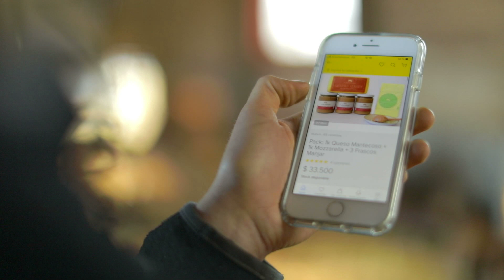Fundo Playa Venado | Emprendedores | Chile | Mercado Libre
Ignacio Álvarez y su familia dan vida a FUNDO PLAYA VENADO, un lugar mágico donde gracias al trabajo de un gran equipo producen manjar y queso de calidad premium. Y hoy, gracias a Mercado Libre, disfrutamos sus productos en todo Chile. CodoACodo.